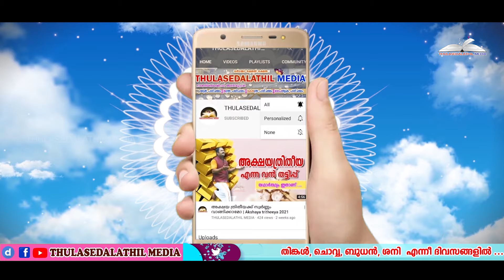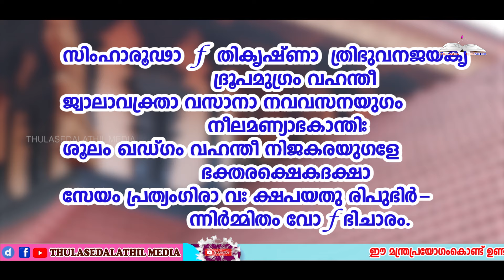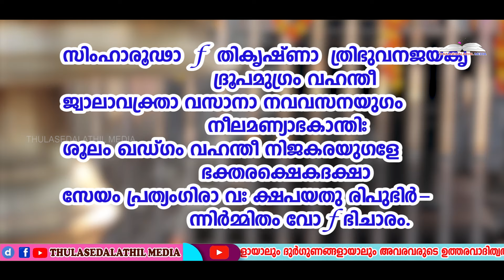ശത്രു ദോഷത്തിന് പറ്റിയ ഏറ്റവും നല്ല മന്ത്രം | Pratyangira mala mantra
👉താന്ത്രിക കർമ്മങ്ങള്‍ക്ക് വിളിക്കുക : 91 + 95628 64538

Image credit : Google , Pixabay

✍️✍️✍️ നിങ്ങൾക്കും പ്രതികരിക്കാം...